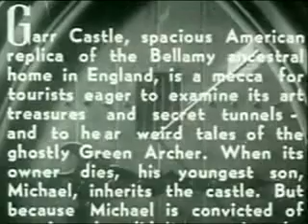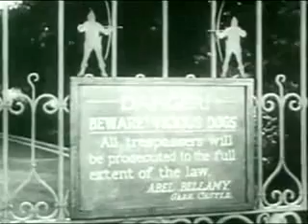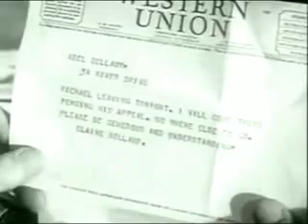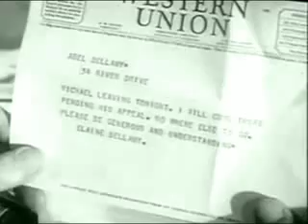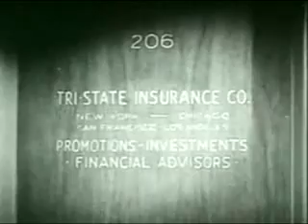serial 1940 The Green Archer Chapter 1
The Green Archer es una serie estadounidense de acción de los años 40 diri-gida por James W. Horne en 15 capítulos, protagonizada por Victor Jory, Iris Meredith y Dorothy Fay. Fue producido y distribuido por Columbia Pictures, y se estrenó en los cines estadounidenses desde el 1 de octubre de 1940.

The Green Archer é um seriado estadunidense    de 1940, gênero ação, dirigi-do por James W. Horne, em 15 capítulos, estrelado por Victor Jory, Iris Mere-dith e Dorothy Fay. Foi produzido e distribuído pela Columbia Pictures, e vei-cu-lou nos cinemas estadunidenses a partir de 1 de outubro de 1940.